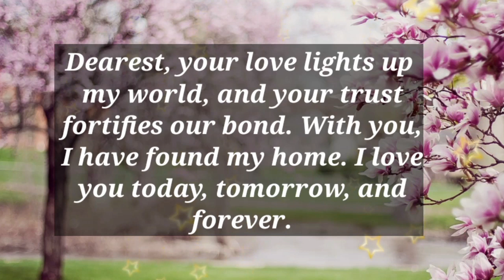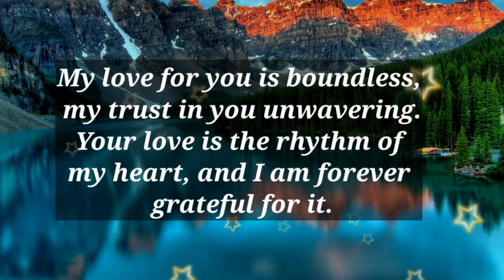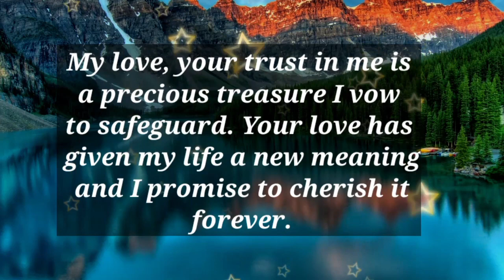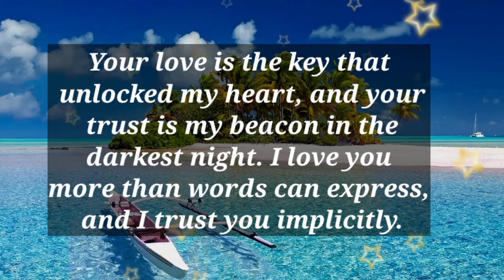Dm to Df 💕 || BABY, I HOPE THIS MESSAGE REACHES YOU ON TIME..😘🥰🫂💕❤️😘💞😍🎁🪅💍👑💐🌹🧬❤️‍🩹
1

my love
dm current energy
divine masculine
dm df
dm message to df today
dm tarot
dm reading
twin flame
twin flames
Karmic
happy twins 11:11
love
Love
love quotes
love poem
love poems
love lines
love feel
true love
poem
poems
love songs
love music
feelings of love
love feelings
Dm to df
dm df
dm
 df dm
aquarius
df
taurus
unique tarot
all i want
aquarius tarot
virgo
twin flame reading today
twin flame